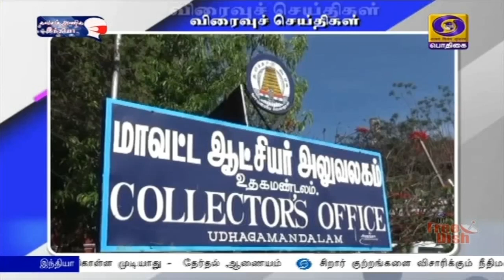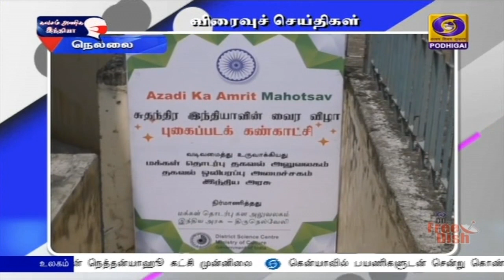பொதிகை இரவு 7.00 மணி விரைவுச் செய்திகள் [24.02.2021]PodhigaiTamilNews